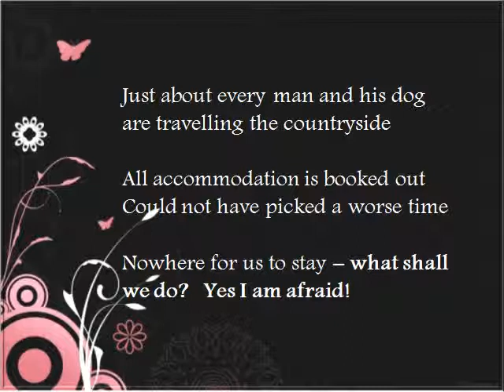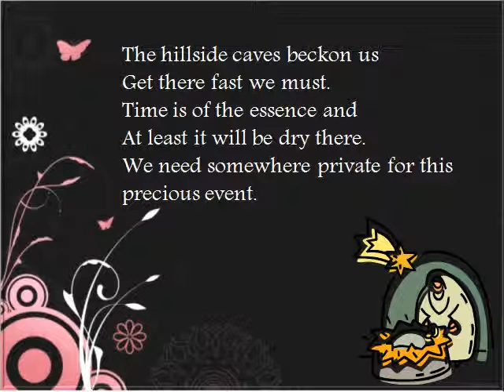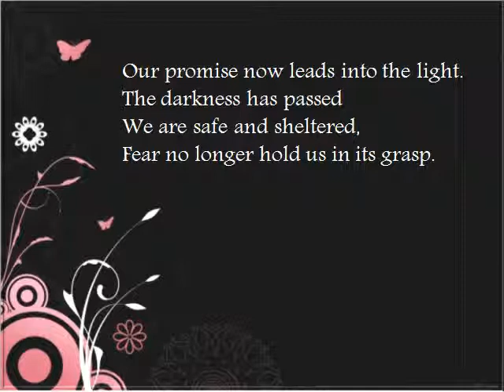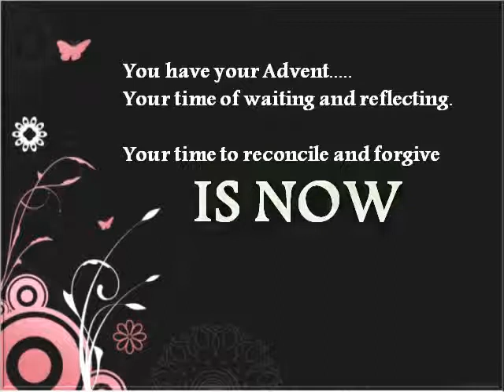Joseph's Advent - thoughts and hopes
Joseph and Mary had their own Advent - time of preparation and waiting - for the arrival of their child, Jesus Christ - Saviour of the World. Did Joseph have thoughts and fears? Perhaps.

We too have our own Advent - preparation for the coming again of our Lord and Saviour. It is also a time of reconciliation and forgiveness. Enjoy Advent and prepare to celebrate the Kings birth.